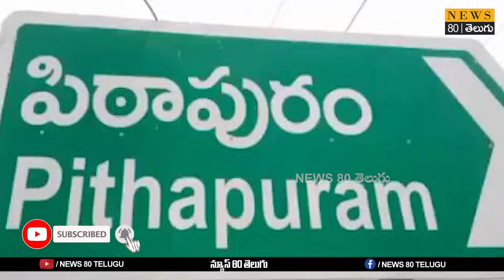Will Win Pawan Kalyan in Pithapuram..? | Varun Tej | pithapuram pk | News 80 Telugu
Friends, If you want to know more about telugu important events, Breaking News, Politics, Health,Latest Trending Videos happening every day in two Telugu states (andhra Pradesh & Telangana), subscribe to our News 80 Telugu Youtube channel immediately.
Thank you. @news80telugu
ముఖ్యమైన మరియు తాజా వార్తలకై NEWS 80 TELUGU ఛానల్ ని సబ్స్క్రయిబ్ చేస్కొండి...మీ అభిమాన నాయకుడి అప్డేట్స్ ని పొందండి...Thank you.. @news80telugu
News 80 Telugu AP Food Commission Videos
News 80 Telugu Byreddy Siddarth Reddy